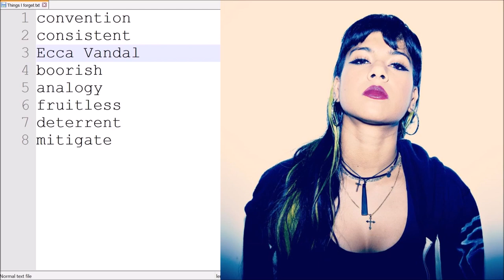My Little Memory Trick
Over the last year or so, during conversation, I have found that there are a number of words or topics that I simply cannot remember. I know what I want to say, but I just can’t think of the words to say it. It became a real problem in that it would interrupt me so much that I started to stumble over my words, getting more and more frustrated with myself. Even though I would force myself to continue speaking, I was obviously distracted, and people would start to wonder if there was something wrong. I guess it’s similar to losing your train of thought, at least outwardly, but that’s not what was happening inside my head. When there’s a word that I know that I know, but I can’t think of it, I get stuck, and I simply cannot find an alternative way to say it. It has caused a lot of embarrassment.